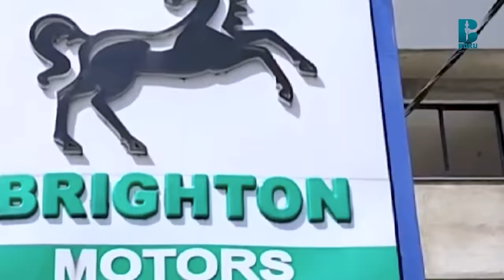Nama guyyaa Afuriif 'President' ta'e!! .. Aartisti Ibroo Ibsaa